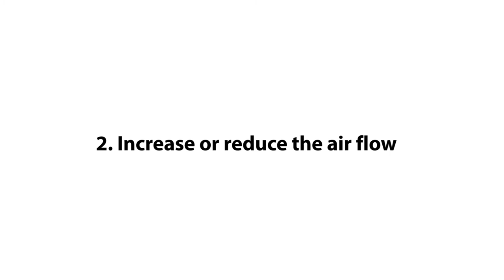How to Regulate Pilot Flame on NGKB Gas Wok with Blower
How To Regulate Pilot Flame on NGKB (Gas Wok with Burner).